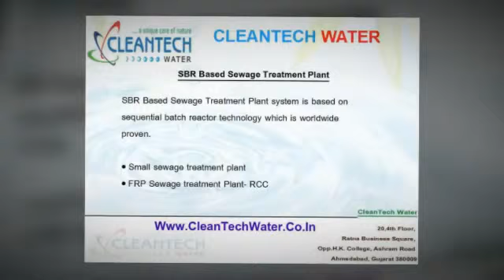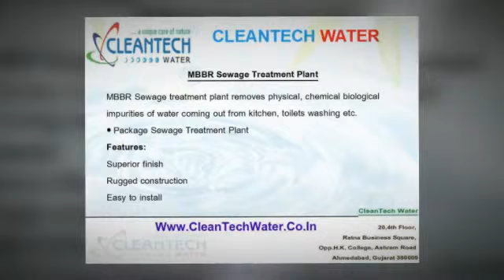Sewage Water Treatment Plant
Cleantech waters deliver a quality range of sewage water treatment plant for a variety of applications. For further information and updates, feel free to connect with our professionals now!